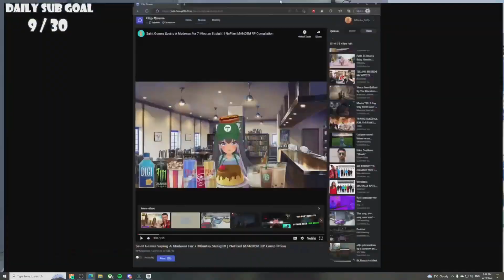BSK leaves Patar cuffed and impossible to fin... | GTA Highlights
Timestamps & vods:
[00:00] #1 Moose_Taffy: BSK leaves Patar cuffed and impossible to find

[01:00] #2 Deansocool: THE RPG SHOT

[01:26] #3 GeneralEmu: hardcastle oop

[01:51] #4 Zhedish: Nopixel WL | Samantha "Tails" Morningstar | Shift 2 Degen today | ENG

[02:21] #5 Kyle: cg vs seaside

[02:44] #6 SparkyKNE: BSK contest MDM spay while MDM is contesting a BSK spray

[03:18] #7 Whippy: CROC Answers phone while cuffed

[03:48] #8 Ray__C: RUST with the devious lick

[04:48] #9 GTAWiseGuy: Hold onto your Horses

[05:00] #10 4HEAD: Lulw

[05:48] #11 BazzaGazza: BazzaGazza's OOC thoughts on BBMC RP

[06:33] #12 Moose_Taffy: The King Sends His Regards

[06:54] #13 Kiva: the winner